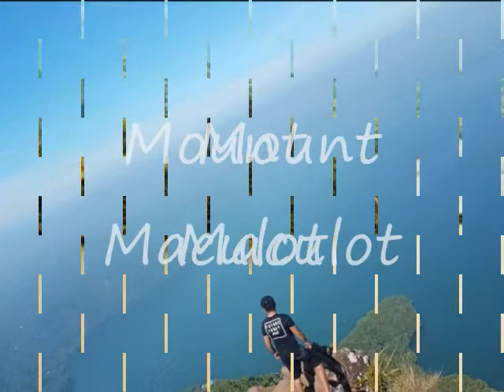Anyong Lupa at Anyong Tubig